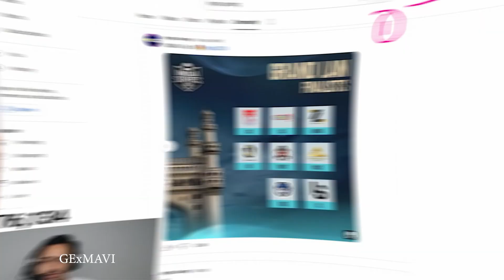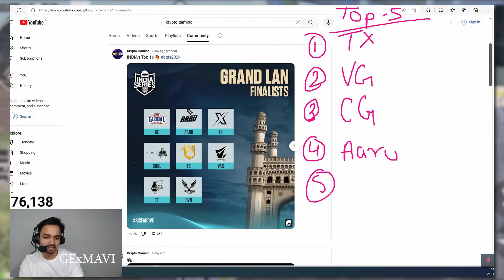MAZY PREDICT GE & SOUL NOT WINNING BGIS 😱 MAZY PREDICT ON TOP 5 TEAMS & MVP PLAYERS IN BGIS 🤯 BGMI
HASTAGS

MEMBERSHIP LINK :-

UPI ID :- karanydav8780@okicici